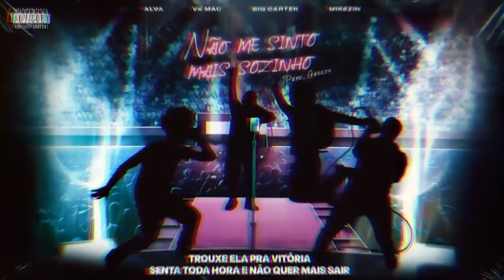FREE DO CAMPEÃO | 219ª Batalha da Aldeia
FOCADO EM DINHEIRO | WM, Andrade, Zuluzão, Bob 13, La Catedral Mob | Prod. Greezy